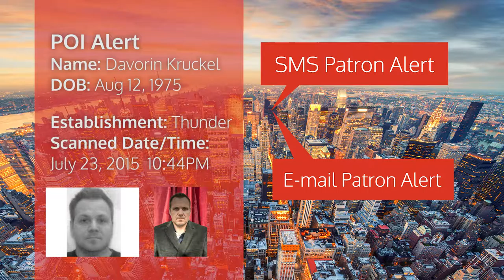20 POI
POI